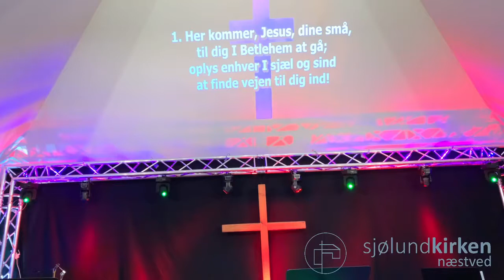Julegudstjeneste 24-12-2020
Julegudstjeneste med julesalmer og prædiken af Jens-Erik Hegelund.